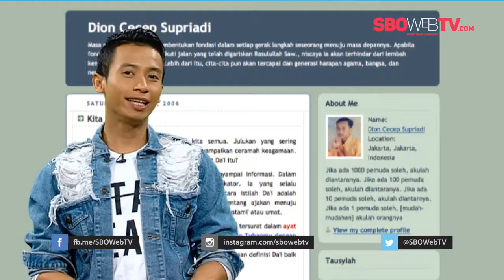Terungkapnya Pria Meme "Sudah Kuduga"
Guys mungkin kamu udah ga asing lagi dengan meme "Sudah Kuduga". Meme yang akhir-akhir ini heboh di dunia maya, dengan menampilkan gambar wajah seorang pria jadul yang berpose manis manja bermata sayu di depan kamera. Awalnya kemunculannya ini karena seorang netizen yang iseng lalu menjadikan foto itu meme dengan menambahkan tulisan "Hmmm Sudah Kuduga".